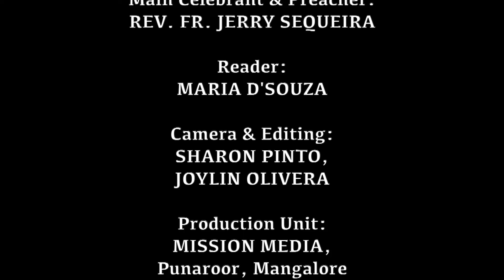ಖುರ್ಸಾಚೆರ್ ಜಯ್ತ್ Kursacher Zoith (Victory on the Cross) : Rev. Fr. Jerry Sequeira